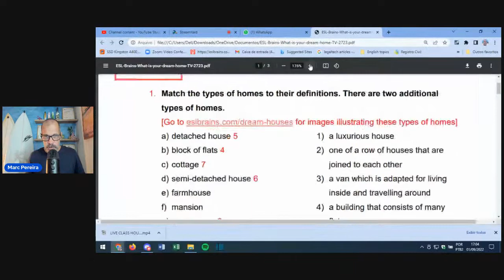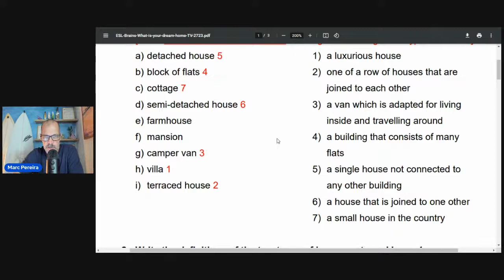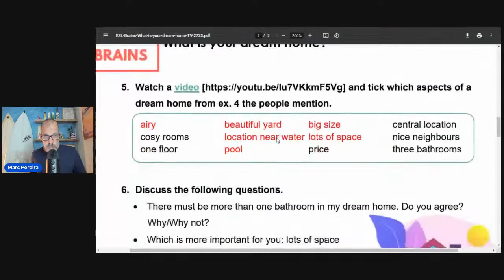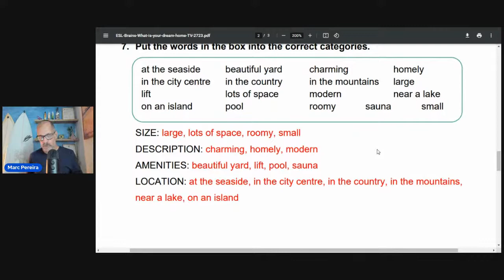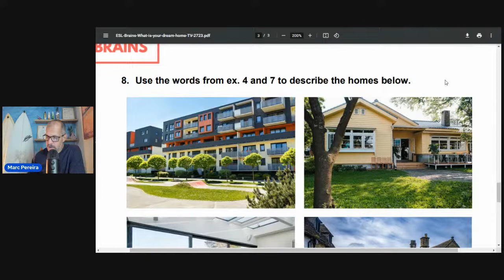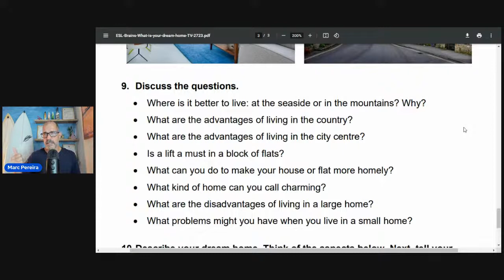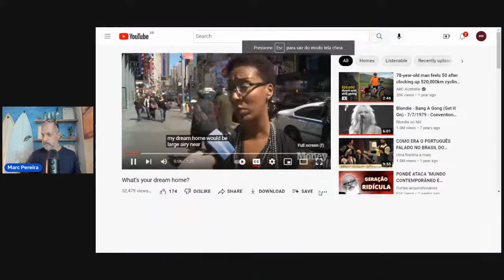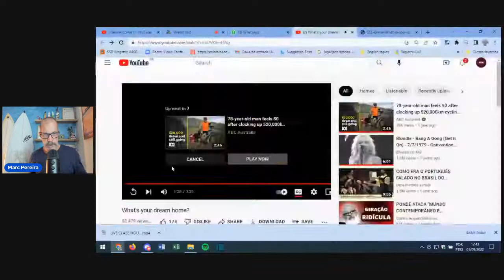Aloha open class - "What´s your ideal house like?"